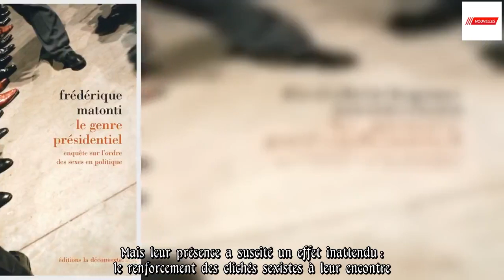"L'irruption des femmes en politique a renforcé les schémas sexistes"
Le Genre présidentiel. Enquête sur l’ordre des sexes en politique, de Frédérique Matonti, La Découverte, 320 pages, 24 euros. ©  La Découverte Grâce à la loi sur la parité, les femmes ont commencé à prendre place sur la scène politique française. Mais leur présence a suscité un effet inattendu : le renforcement des clichés sexistes à leur encontre. Dans Le Genre présidentiel. Enquête sur l'ordre des sexes en politique, Frédérique Matonti, professeur de sciences politiques à l'université Paris-1-Panthéon-Sorbonne, met en évidence la hiérarchie des sexes en politique et montre qu'il ne fait pa...  Article réservé aux abonnés  Déjà abonné ? Identifiez-vous   Pas encore abonné ?